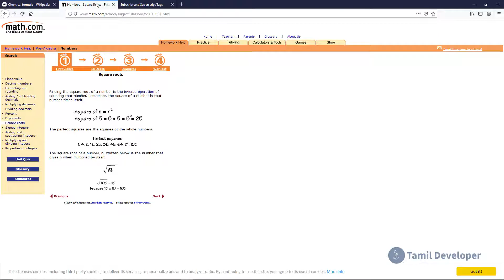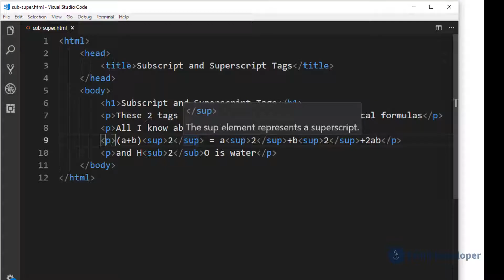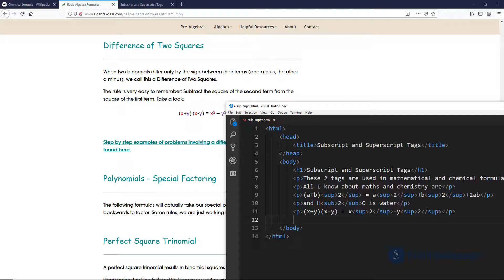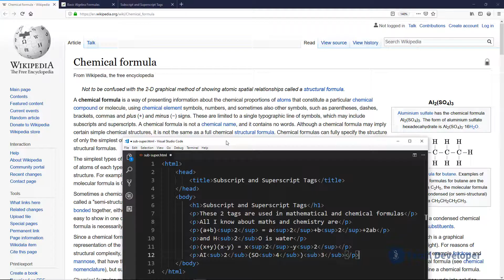HTML Subscript and Superscript Tags Explained in Tamil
This video explains HTML subscript and subscript tag usage in Tamil